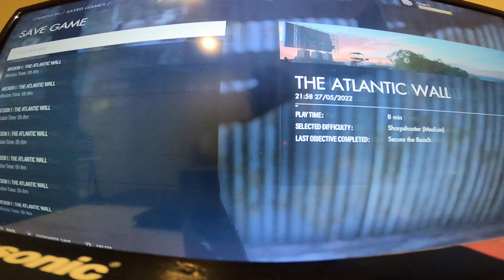Sniper Elite 5 game play